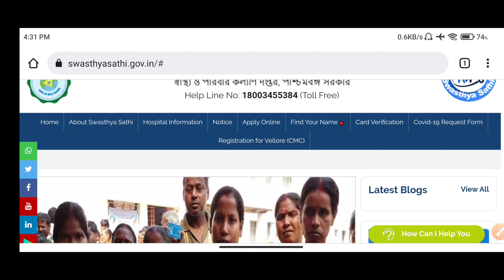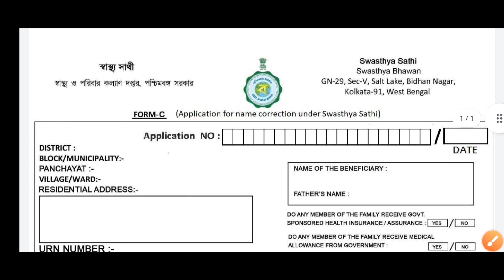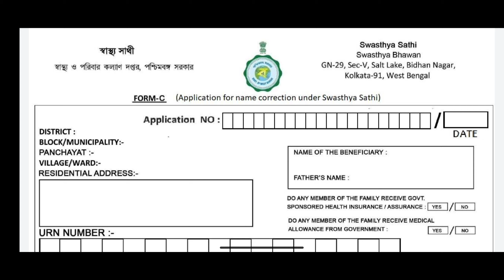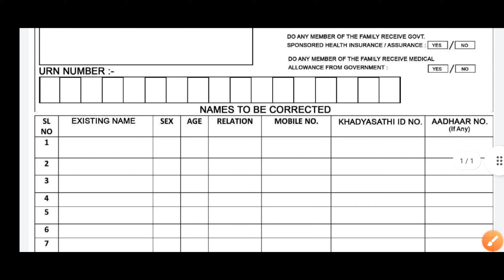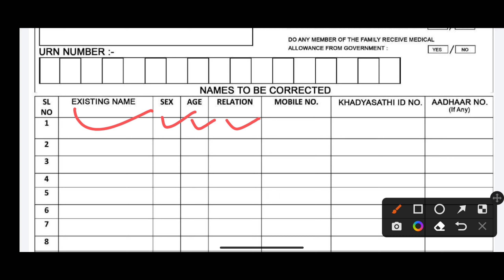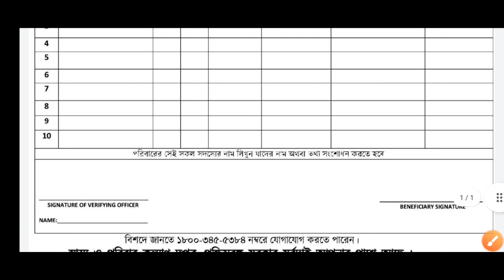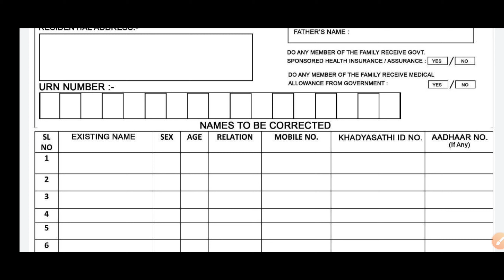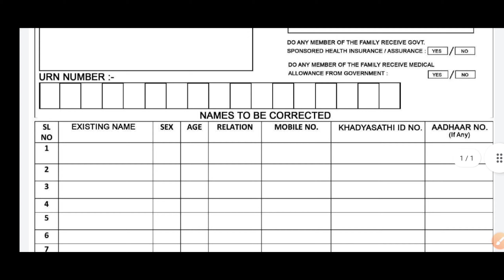How To Correct Name In Swasthya Sathi Card || স্বাস্থ্য সাথী কার্ডে নাম সংশোধন কিভাবে করবেন